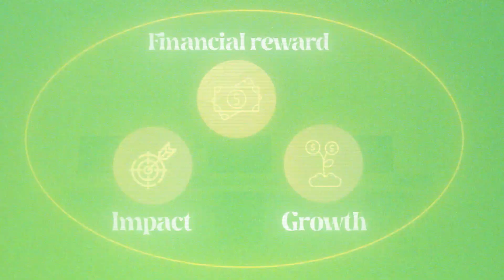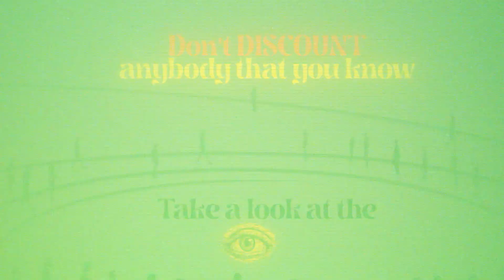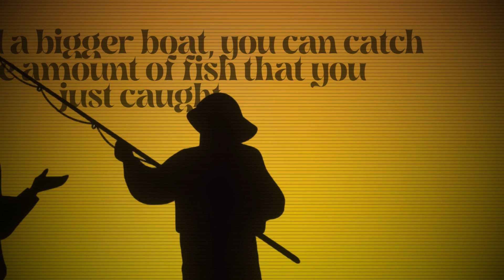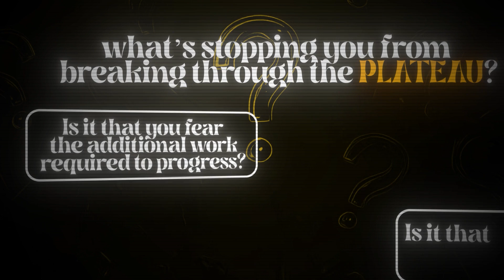3 Career Hacks Every Senior Developer Should Know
If you are new to the channel, my name is Bgo. I am a fellow ex-software engineer with a Fortune 500 background, and currently I'm the co-founder and CTO of AB Analytics. We are a consulting firm specializing in business growth - we help small and medium sized businesses who do not have their own in-house data analytics teams use the power of data to grow their business. If you’re new to my channel, let me give you the quick version of who I am and why I’m here.

1: Moved to the US.
2: Joined my high school robotics team - wrote my first line of code in MATLAB.
3: Took my first college-level CS class.
4: Landed a 13 month paid internship at NASA and dove into research at UCLA on consciousness and intelligence.
5: Transferred to UCSD, secured a six-figure SWE consulting gig working for Fortune 500 companies, and simultanesouly launched various side ventures.
6: Graduated with a B.S in Electrical & Computer Engineering. Got promoted at work to a senior position before I had my diploma.
7: Side ventures failed - lost over $130k in unrealized gains. Launched AB Analytics.
8: Quit my corproate job after final promotion to manager, leaving behind a six figure salary. Closed my first six-figure deal, onboarded 8 full-time employees, and hit 7 figures in ARR. Ended up dining with a U.S president and traveled more in a year than I had in my entire life.
Today: Still building, still learning, and still hungry. I skipped a lot of wins (and even more losses), but that's the short version. My business brings in ~7M in ARR, most of which is being re-invested back into the business and this channel.

I share my story because I want every software engineer to know they can do more than just code—they can lead, innovate, and change the world. We as software engineers are the next bastion of humanity - how we approach the upcoming advancements in technology will determine the course of humanity for the next few centuries.

FULL DISCLOSURE:
I make content to make money - just - on a longer time horizon than most. I want to build trust with software engineers so I can find the best ones and help them scale and change the world. And if they’re awesome, write them a check myself and go all the way as partners. If that’s you, stick around—there’s a lot we can do together.